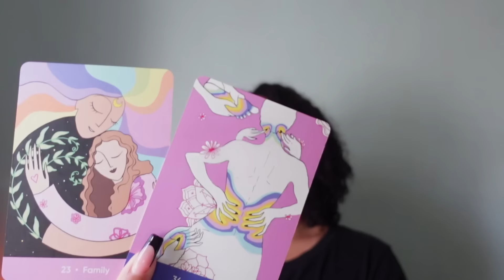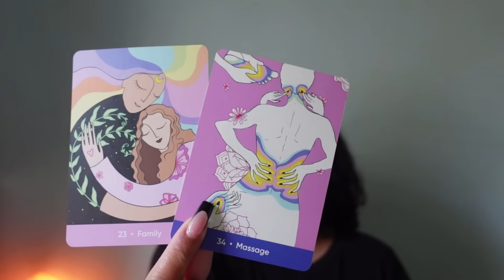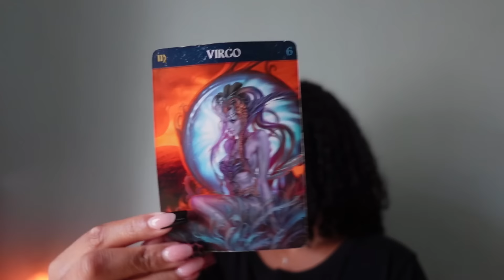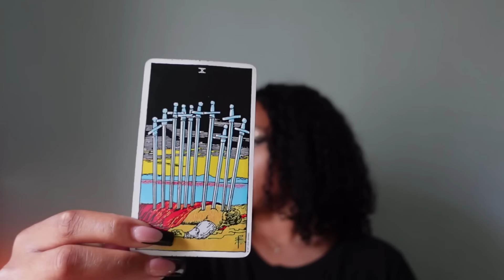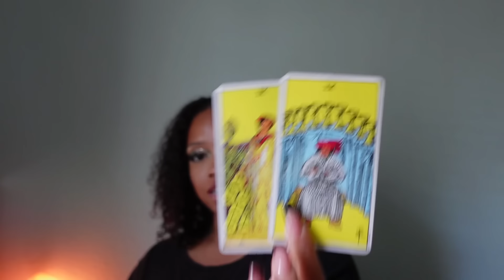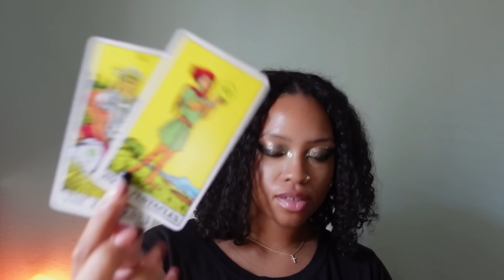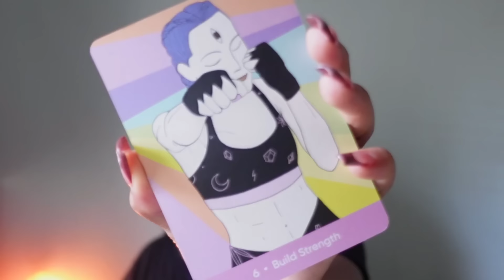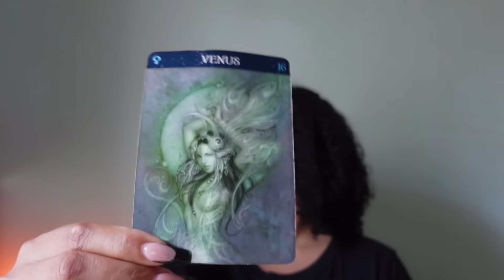pick a card | 🎃 why people think you're in your Villain Era ft. ​⁠@m3ksmith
——— ✨🧚🏽‍♀️🤲🏽time stamps🤲🏽🧚🏽‍♀️✨———

one : @02:46
comment with 👹

two : @15:25
comment with 🔫

three : @25:05
comment with 🎭

- S U B S C R I B E R S only🛸✨ TAYliens // @ talk soon 💋

——— About me ———

sun: ARIES ♈️
moon: AQUARIUS ♒️
rising: VIRGO ♍️